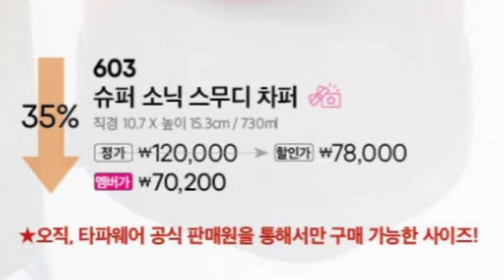드리고 또 드려요~ '22년 4월 타파웨어 소개영상 제 2탄! 010 6268 0072